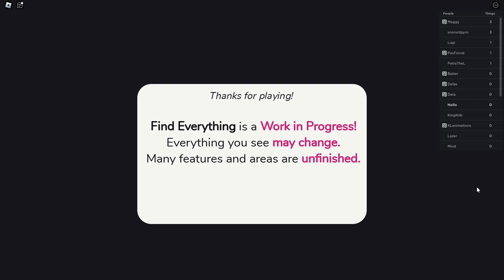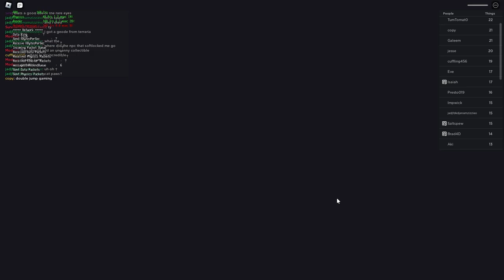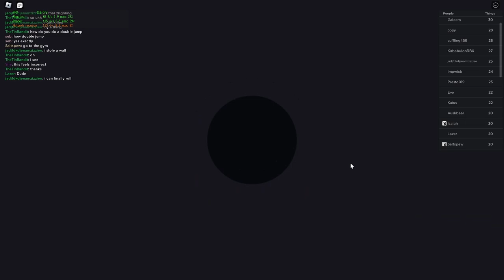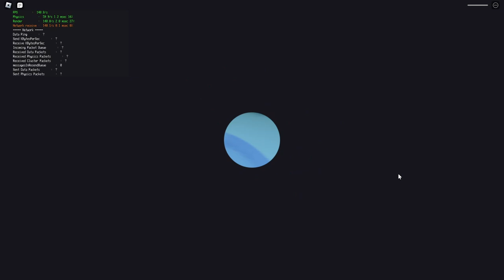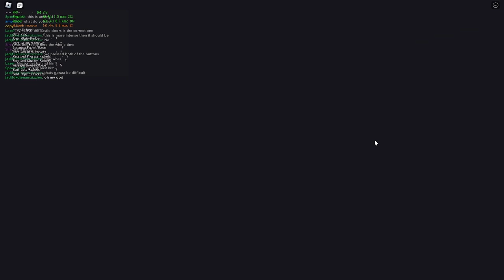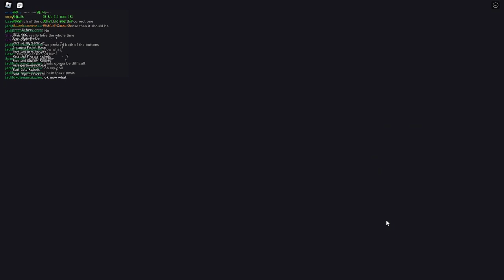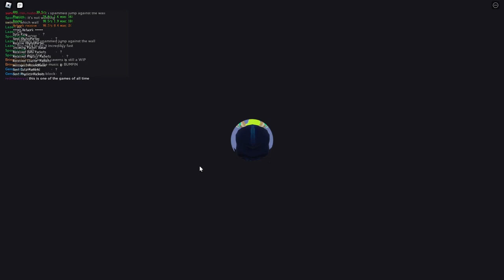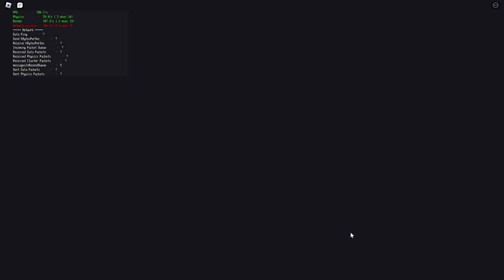Find Everything (EARLY ACCESS) - Everything Finders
Longplay of Roblox: Find Everything by Everything Finders (in association with Polyhex, nomer888, and SocksBX) in 1080p HD 60fps (using rbxfpsunlocker by axstin)

Find Everything is an up-and-coming hybrid of classic Roblox badge hunts and 3D collect-a-thon platformers. Traverse different worlds, upgrade your abilities, and find everything!
This video features blind gameplay of the early access version of the game, recorded immediately after its opening. Most Things are obtained.

Favorites: 341 | Visits: 1,147 | Created: 12/29/21 | Last updated: 10/29/22 | Like-dislike ratio: 0 - 0 | Adventure

*Notes*
1:34:50 2:07:46 2:08:09 - Tube Glitch
0:32:57 - Feedback 1
1:13:01 - Feedback 2
1:40:22 - Feedback 3

*Chapters*
0:00:00 - Spawn Hill 1/Whatsit Woods 1
0:10:05 - Bloohoo Beach 1
0:15:39 - Spawn Hill 2/Thingsburg 1
0:25:50 - Bloohoo Beach 2
0:44:58 - Mt. Doodah 1/Thingsburg 2/Spawn Hill 3
0:52:33 - Mt. Doodah 2
0:55:10 - Doodah Caverns
1:06:34 - Mt. Doodah 3/Thingsburg 3
1:21:25 - The Dump 1
1:27:45 - Yippee City Dump Processing Plant
1:31:33 - Air Dash
1:35:25 - Yippee City 1
1:49:53 - Yummy-Yum Yard
2:05:38 - Yippee City 2
2:08:47 - Thingsburg 4/Pawbean Park
2:28:10 - Exploration 1
2:36:57 - The Dump 2
2:49:08 - Whatsit Woods 2/Bloohoo Beach 3
3:04:17 - Exploration 2

[The game cycled through a couple of temp names before the Early Access release, starting with "Find Everything (COMING SOON)" before very briefly changing to "Find Everything (COMING VERY SOON)" sometime during the 10-15 minute delay before opening.]
[Shortly after the recording of this video, some changes were made to the game: the area connecting Whatsit Woods and Bloohoo Beach was blocked off with gamedev tape, the unobtainable gym degrees in the Thingdex were replaced with new Things that were added to the Yippee City Dump Processing Plant (their locations were previously indicated by neon orbs; their addition makes the Thingdex possible to complete), the front door to the house at Spawn Hill was removed, and the green tube at The Dump was rotated 180 degrees.]
[Because of the new invisible barrier, it's possible to get on top of it and jump onto the unfinished map behind Whatsit Woods, revealing a sign labeled "Haunted Estate".]